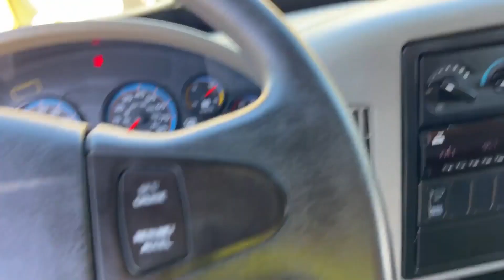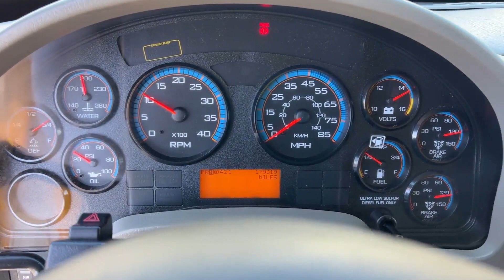2018 INTERNATIONAL DURASTAR 4300 For Sale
CUMMINS, AUTOMATIC!!!, SUSPENSION AIR DUMP, DEF, DIESEL, RAMP, 26x98x98